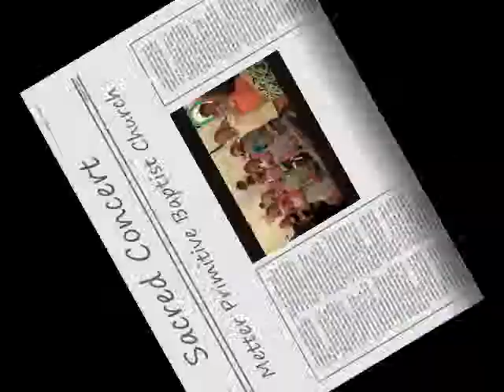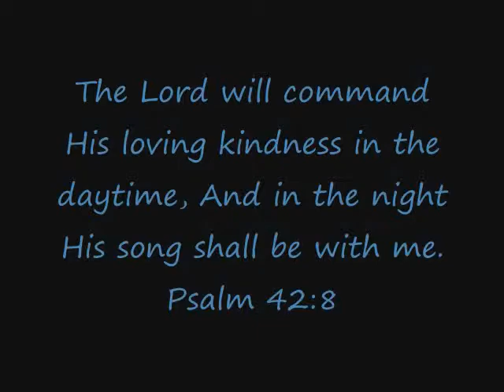Music Workshop 2010 Joyshop.wmv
A few pictures from the fun Joyshop activities and music from the Sacred Concert.